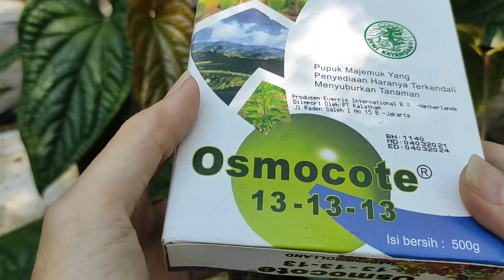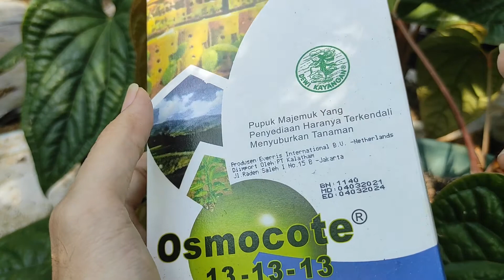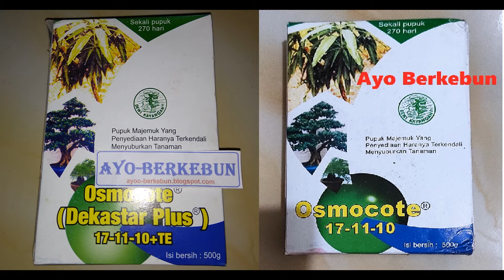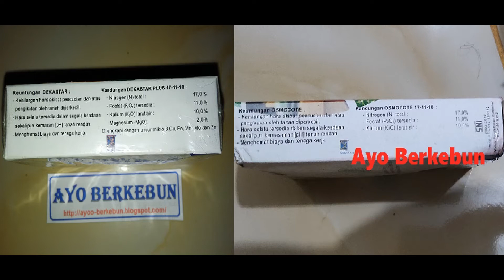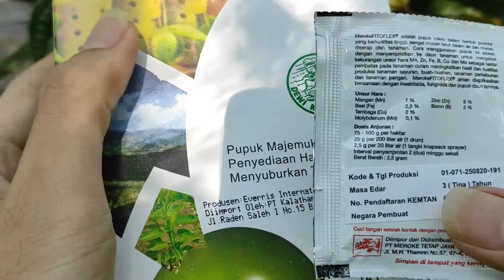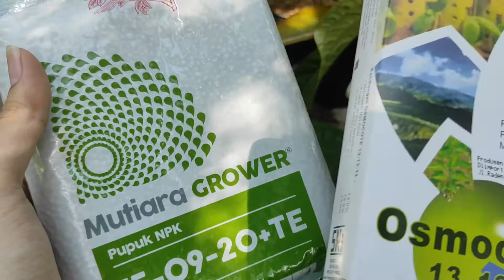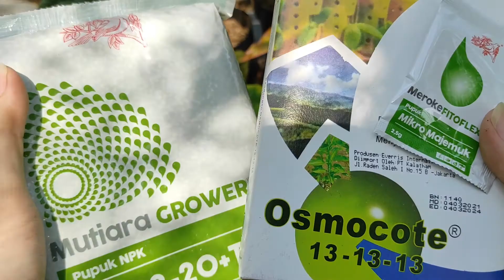Apa Itu TE Pada Pupuk Dekastar / Osmocote, Pupuk NPK dan Pupuk Lainnya?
Mungkin sobat ada yang belum tahu atau bahkan asing dengan penambahan TE yang biasanya tertulis pada kemasan beberapa pupuk.
Pada video kali ini Ayo berkebun ingin coba membahas sedikit tentang apa itu TE pada pupuk dan apa fungsinya.
Langsung saja ditonton videonya.
JIka diantara sobat ada yang ingin membenarkan atau menambahkan bisa langsung tulis di kolom komentar.